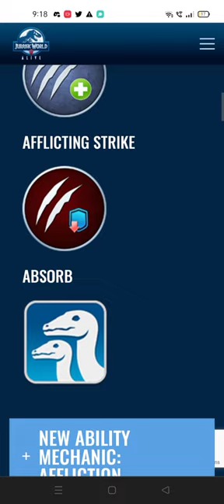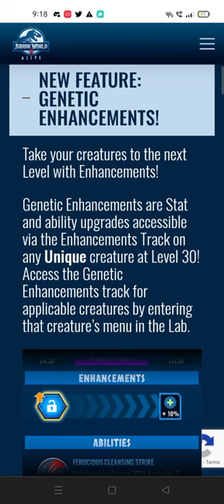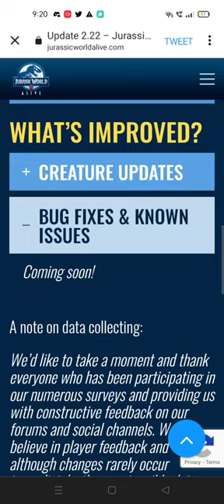NEW UPDATE 2.22 RELEASE NOTES BEELZEBUFO NEW FLOCK!!! Jurassic World Alive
NEW UPDATE 2.22 RELEASE NOTES!!! Jurassic World Alive.